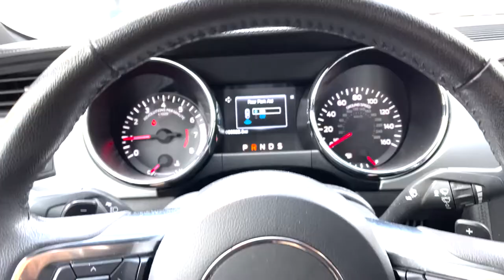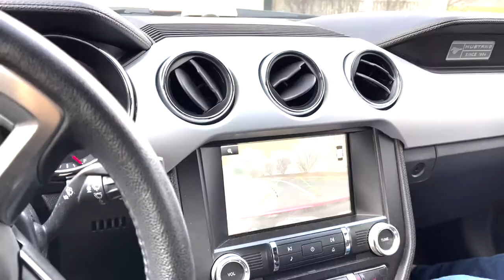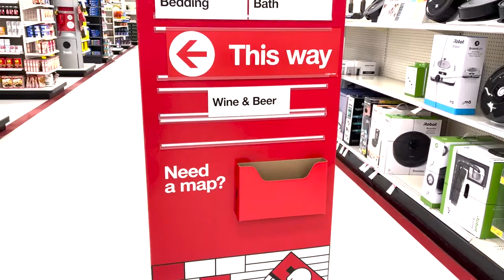Go on the road with me! Visiting Dave's Supermarkets & Target in Cleveland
Go on the road with me to check out some accounts! Visiting stores that carry L'uva Bella Winery's wines takes a lot of travel time but it’s something that I really enjoy. It’s amazing to visit locations and thank managers and other associates for supporting us! This business is personal to me and being able to meet those who work with my brands outside of the winery is something that I value 🍷

Get the behind the scenes look of what I do while scaling L'uva Bella Winery as the chief growth officer.